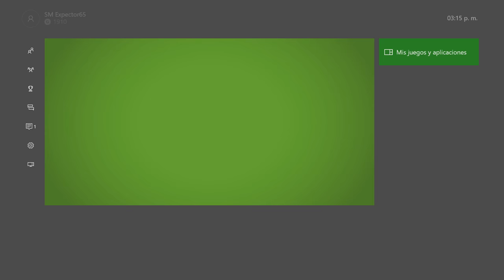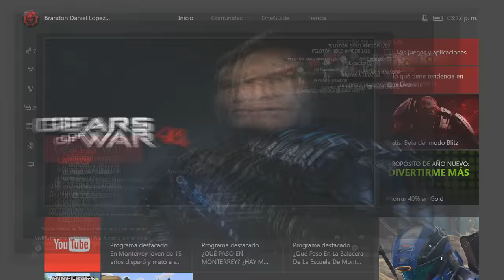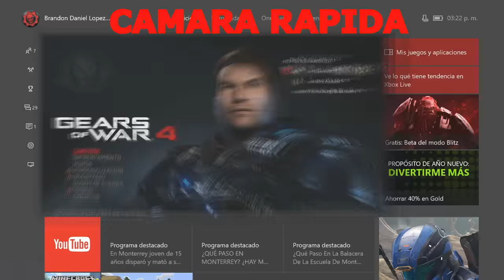¡Iniciar Juegos en XBOX ONE! El mejor metodo | Sin perfil abierto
¿Podremos llegar a los 200 Likes?

Aqui les dejo un nuevo video :v Si les gusto me gustaria que me agradecieran con un like y un comentario :D

Gt Xbox Live: SM Expector65
Skype: Expector65